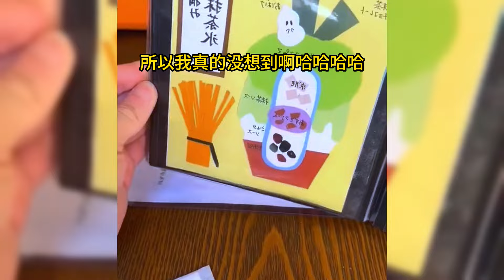从网黑到顶流，我靠实力圈粉无数